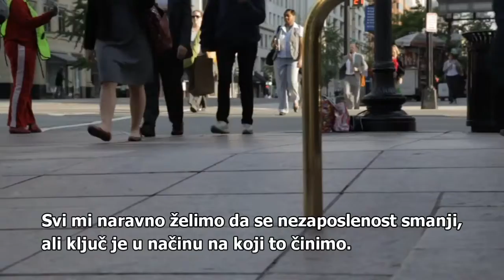Kako stvoriti radna mjesta: kreiranje vrijednosti, a ne samo posla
Ben Powell, profesor ekonomije na Sveučilištu Suffolk i viši suradnik pri Independent Institutu, govori o razlici između radnih mjesta koja stvara država i onih koje stvara tržište.

originalni video preuzet sa YouTube kanala.  Nastavite diskusiju na adresi